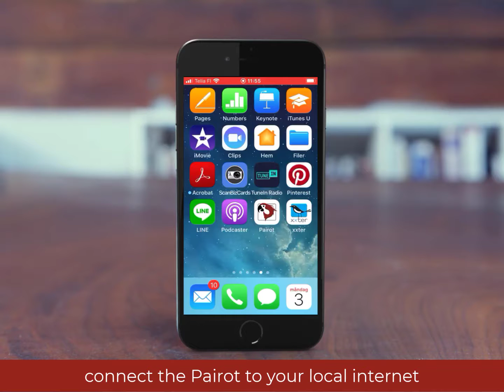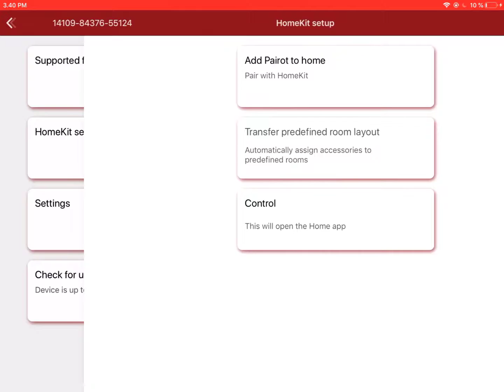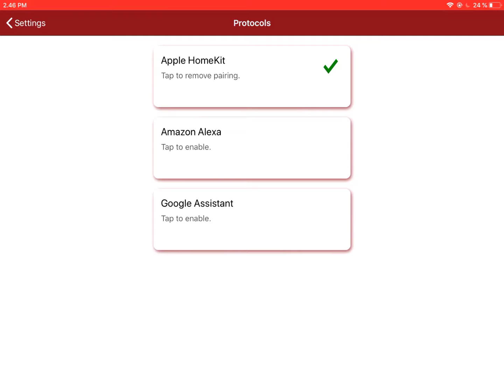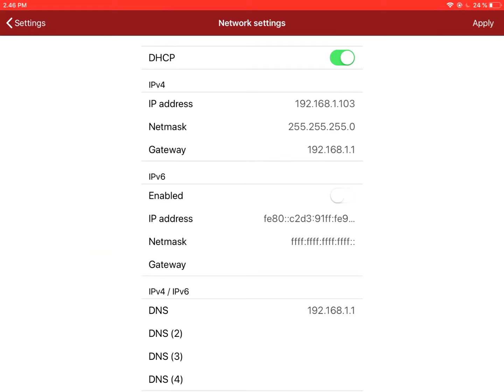Pairot Chapter 3; How to connect Pairot to Apple Homekit, Amazon Alexa en Google Home.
Here you learn how to connect the Pairot to Apple Homekit, Amazon Alexa en Google Home using the Pairot app.

for more information.